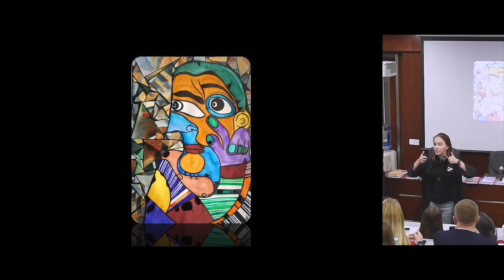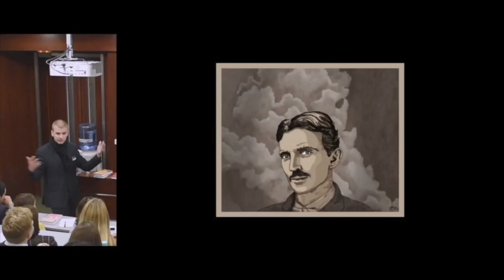LET's Analyse - Performance in Pairs